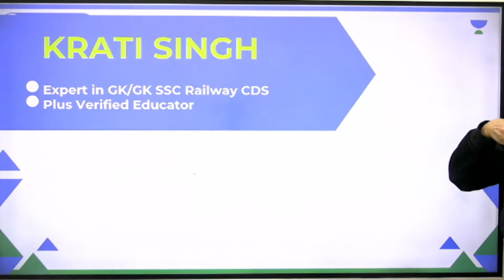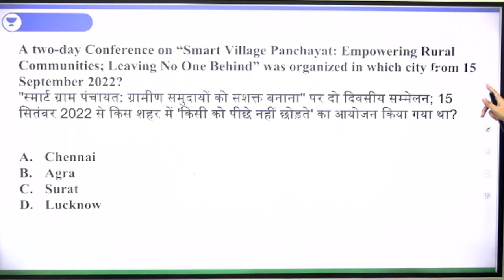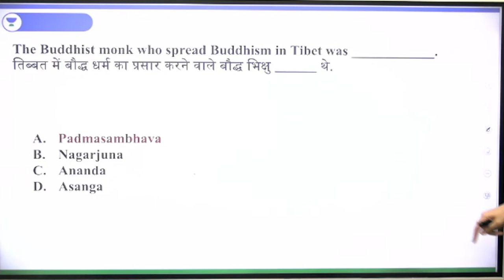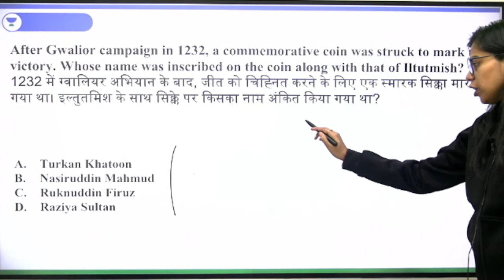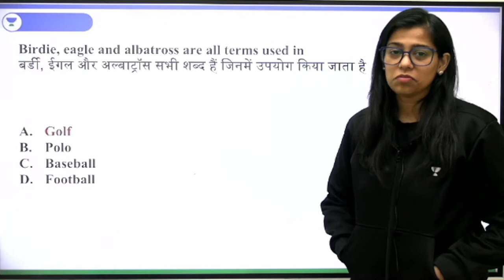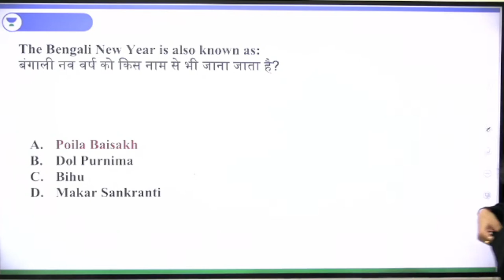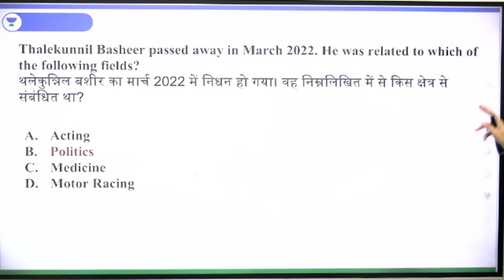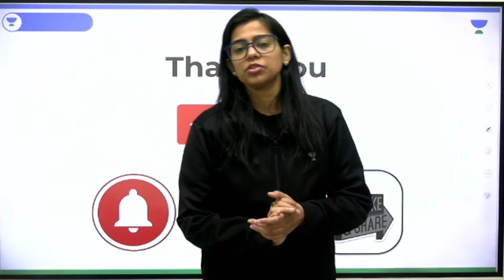GS Mock Test | 20 Days 20 Paper | SSC CGL 2022 | Krati Singh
In this session, Educator Krati Singh will be discussing GS Mock Test with Tricks for SSC CGL 2022 Exam. These GS Questions will be extremely helpful for the upcoming SSC CGL Exam.

Morning Shows:
5:00 AM Current Affairs Quiz by Krati Singh
7:00 AM Daily Current Affairs by Krati Singh

9:00 AM -  GS by Aman Sharma
10:00 AM - Reasoing by Ritika Tomar
11:00 AM - Maths by Sahil Khandelwal
12:00 PM - GK/GS/CA by Krati Singh

12:30 PM - Maths by Sahil Kahndelwal
2:00 PM - English By Sandeep Kesarwani
3:00 PM - GK/GS by Krati Singh
10:00 PM - Reasoning by Akash Chaturvedi

For All Exams:
7:00 PM - GK/GS by Amandeep Sharma
8:00 PM - GK/GS/Current Issues by Krati Singh
9:00 PM - Reasoning by Ritika Tomar

You can enroll to Unacademy Subscription and get the following benefits:
1. Learn from your favourite teacher
2. Dedicated DOUBT sessions
3. One Subscription, Unlimited Access to Live Online Classes and Videos
4. Real-time interaction with best-in-class teachers
5. You can ask doubts in live online classes
6. Limited students in each Class
7. Download the videos & watch them offline